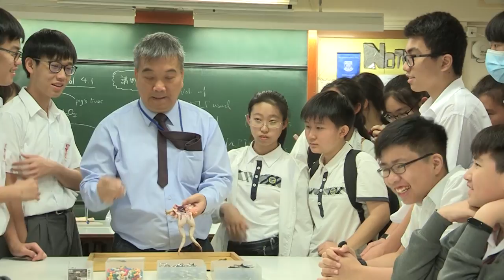School Visit by Tianjin Foreign Languages School (Highlight)